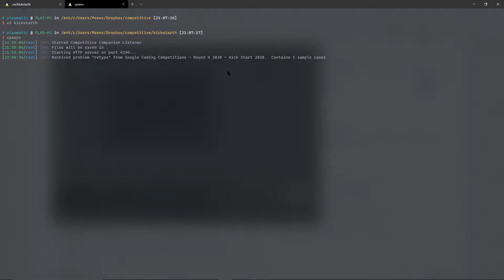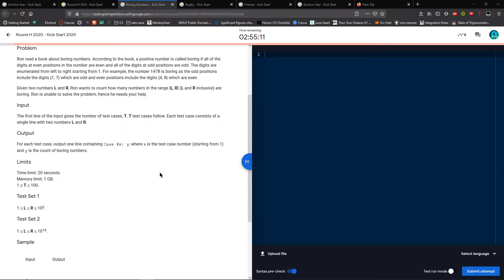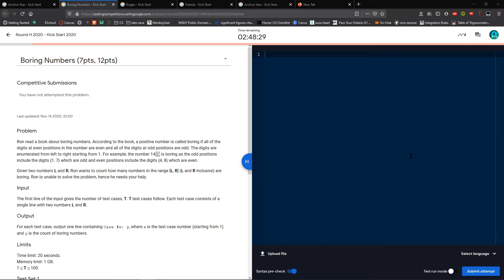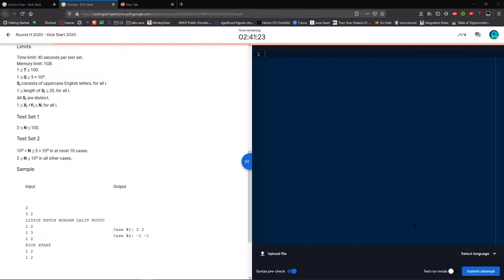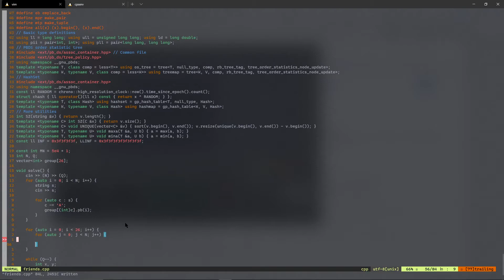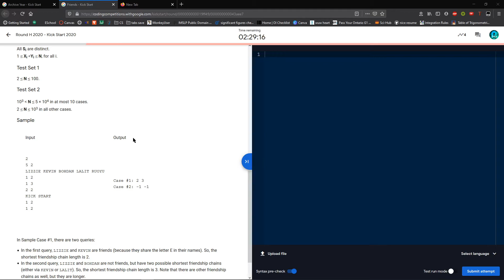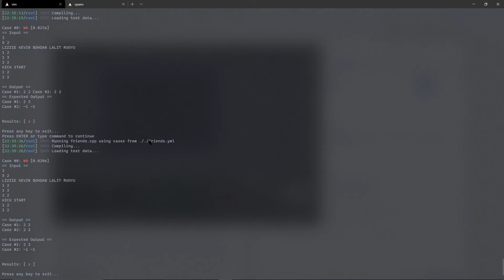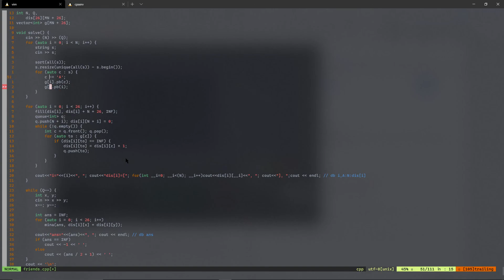getting 7th on google kickstart but at 403% speed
dont do contest after e x e r c i s e